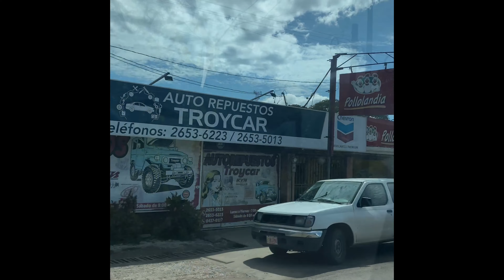Solo trip to Liberia, Costa Rica (W Costa Rica (Playa conchal), beach, etc. Nov 2021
Hotel: W Costa Rica Playa Conchal

I have the drivers info if you all need it! He was by far the cheapest I could find (at the airport and online)!

Personal tour guide company that I used (he was AMAZING):
Company name: Brother's Adventure tours
Tour guide name: Rolando (THEEEEEE BESTTTTT)

He literally has some of the best deals in Liberia and will let you customize your itinerary!